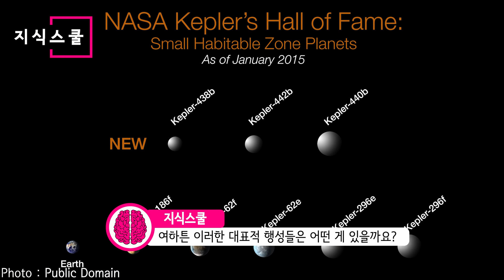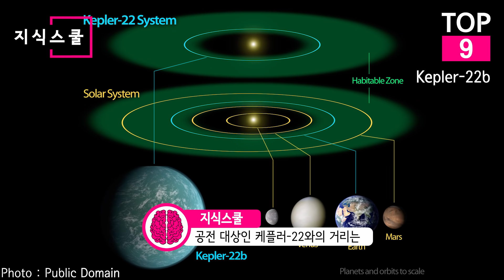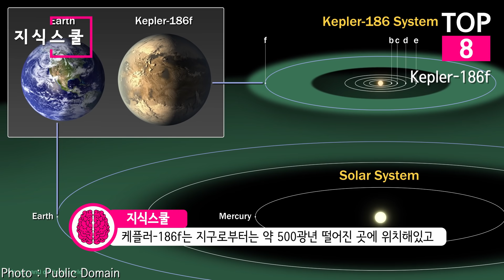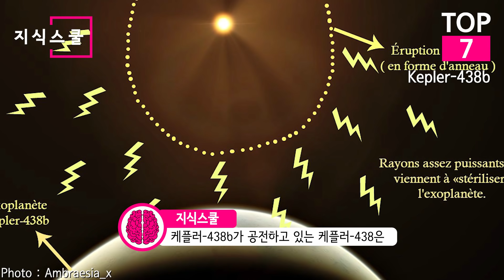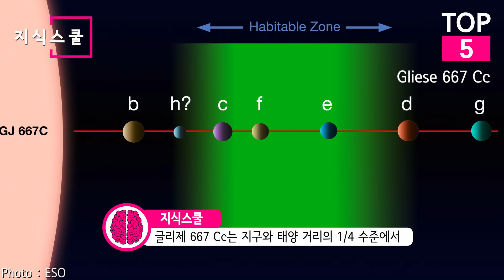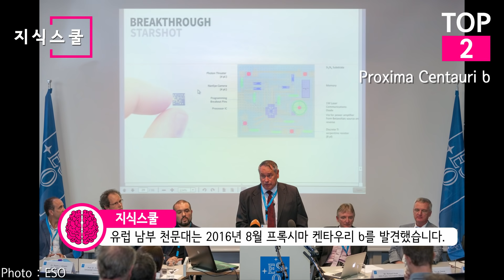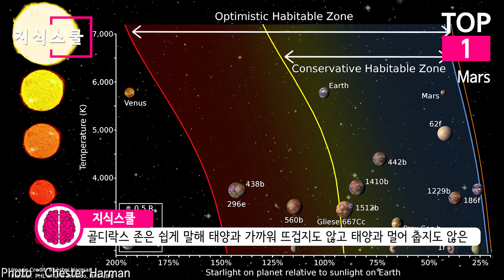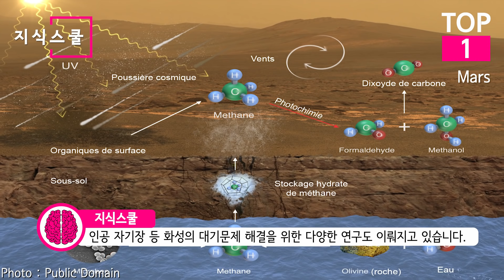지구를 떠나 거주할 수 있는 가능성을 보여주는 곳 Top 10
최근 인류는 지구와 유사한 행성을 찾아내기 위해
고성능 전파망원경 등을 동원하여 우주의 행성들을 면밀히 관찰하고 있다.
이 노력덕에 인류가 100% 거주할 수 있는지는 불명확하지만
적어도 지구와 유사한 환경이 있을 것이라고 추정할 수 있는 행성들이
관찰을 통해 드러나고 있다. 어떤 곳이 그러할까?
다만, 물리적 거리의 한계를 극복해야 하는 것은 과제이다.

* 자료출처
Jack Madden - Habitable Planet Kepler 186f
MarioProtIV - Size comparison of K2-3d (white sphere) with Earth, based on current data
Chester Harman - Diagram of different habitable zone regions by Chester Harman
ESO/M. Kornmesser (photo displayed on the magazine cover)
Wikihelp7586 - Alpha Centuari, Beta Centuari, and Proxima Centuari
Dmitry A. Mottl - University of Geneva 2015
ESO/M. Kornmesser - Proxima Centauri b
Feverskunk - Exoplanet Wolf 1061c
Radialvelocity - Artist’s impression of a cloud-covered planet inspired by the data of Gliese 832 c
PHL @ UPR Arecibo - Hec orbit GJ 832 c
D A R C 12345 - Diagram of Gliese 832 solar system
Nitin Kapoor - Gliese 832c
ESO/M. Kornmesser - Trzy planety w strefie zamieszkiwalnej pobliskiej gwiazdy
ESO/L. Calçada - ESO
ESO - The sky around the star Gliese 667C
ESO - Trzy planety w strefie zamieszkiwalnej pobliskiej gwiazdy
Ambraesia_x - Superflare Modifié
PlanetUser - Kepler-438b (Artist's Impression)
Ase19el - كوكب-Kepler-438b
Robert Couse-Baker - a sense of scale
Diego Delso - Laguna Colorada, Bolivia, 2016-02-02, DD 104
Piquito veloz - Size of Kepler-22b versus Earth size
Ph03nix1986 - Kepler-442b and Earth
Denisng - Kepler-22b
Kepler-1229b - Kepler-22 system
Ph03nix1986 - Kepler-442bOrbit
Ph03nix1986 - PlanetaSH(3)
Scott Roy Atwood - Lyra constellation detail long exposure
内閣官房内閣広報室 - kantei.go.jp – 令和2年9月26日 福島県訪問
ChiefHira - Kadonowaki Elementary School after Tsunami
Happiraphael - Donnateur de don contre la covid 19